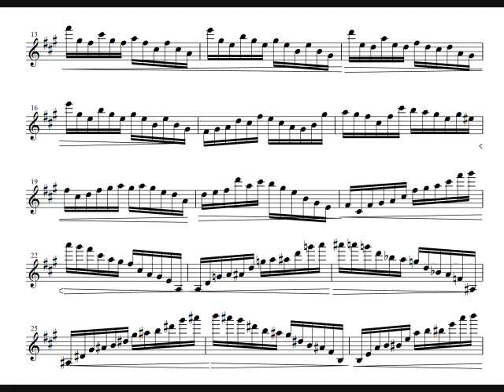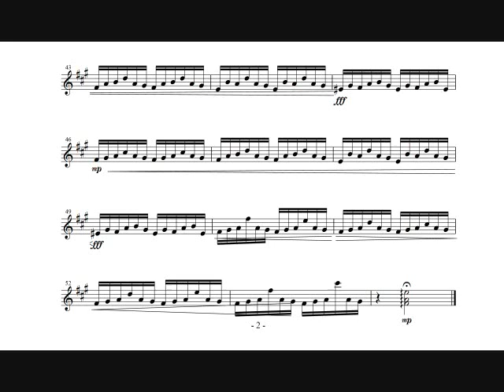Shooting Star for mandolin solo.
マンドリンソロのための「Shooting Star」。
Garritan音源を使用しました。